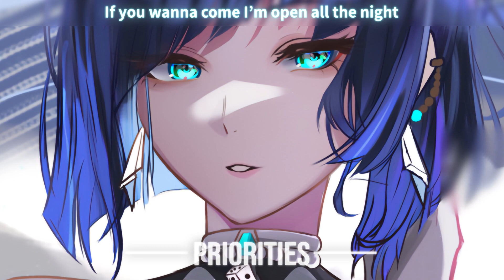Nightcore - Priorities - | Lyrics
Dirty Palm - Priorities (feat. EMMA LX)

Ritro.

Artwork ID: 97415231

❗️ If you are the owner of the artwork and are not happy with what appears on this channel, please send an email listed in the about section to remove it.